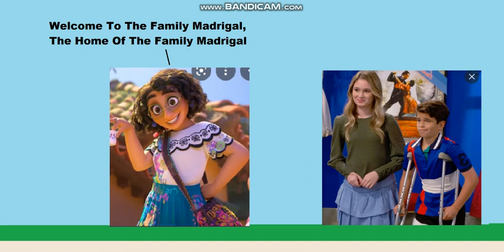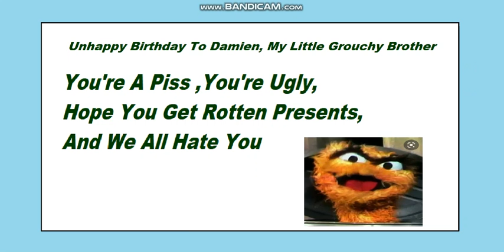Oscar's Brother's Birthday Party (My Version)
Inspired By: Dre Higbee